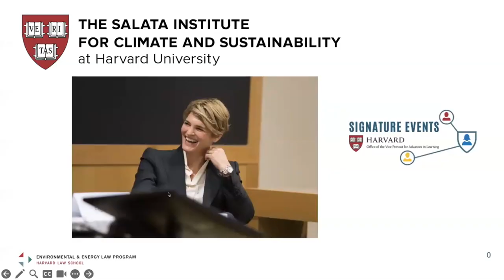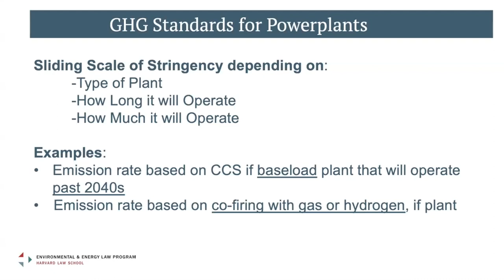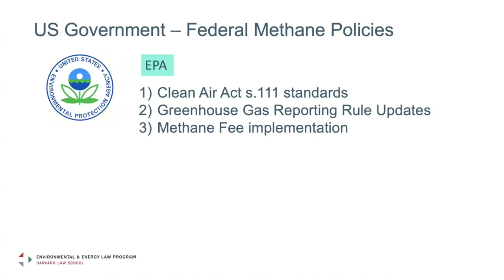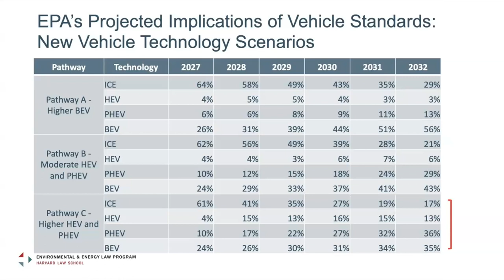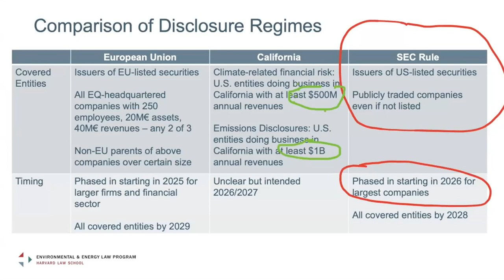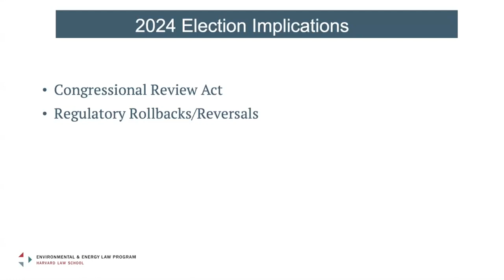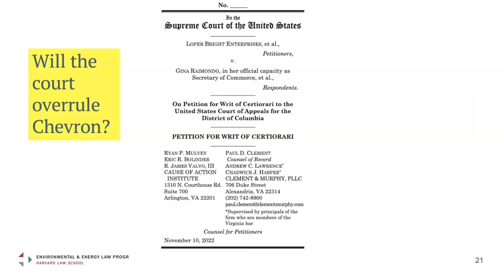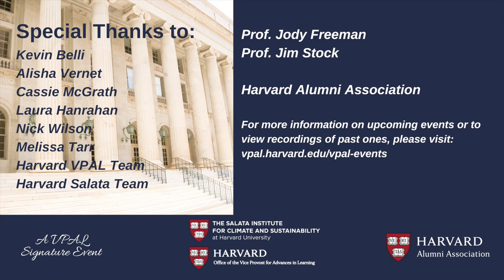Harvard Speaks on Climate Change: Federal Climate Rules – A Status Report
The Salata Institute for Climate and Sustainability and the Vice Provost Office for Advances in Learning present Harvard Speaks on Climate Change, a series featuring Harvard faculty working on different dimensions of the climate challenge. In this session, Professor Jody Freeman will discuss the EPA’s greenhouse gas rules for the auto, power, and oil and gas sectors and the SEC’s final rule on climate-related financial risk. Professor Freeman will also explore if these rules were weaker than expected and what lies ahead in the courts. Vice Provost for Climate and Sustainability and Director of the Salata Institute, Jim Stock, will host.